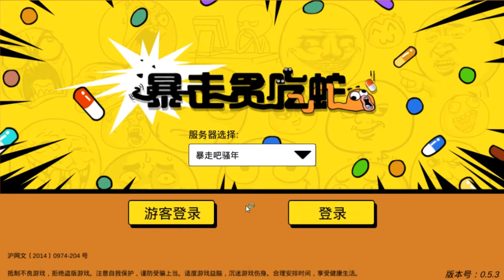【默寒的獨立遊戲】第22期 貪吃蛇也能這麼魔性根本停不下來&暴走貪吃蛇